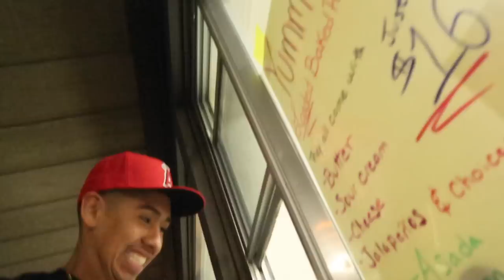MY COUSINS AND I WENT TO THE FAIR! | VLOG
Hey baddies!!! I hope you enjoyed today’s video, love you!

Xoxo, Angiee B

Frequently Asked Questions:
I’m from CA
I’m Mexican